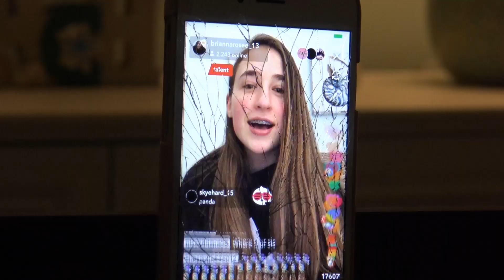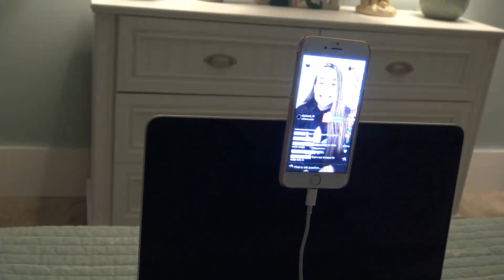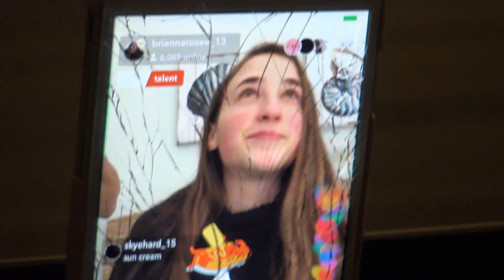I Am So Emotional About This! My First Song Preview and Story Time!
My first official song labeled "One in a Million" will be available on February 9th 2018 on iTunes and Spotify. I have a preview of my song with my vocals in it as well. Hope you enjoy the preview! I was getting emotional when I started talking about how amazing all of you are. I talk about some personal things and then I share some of the behind the scenes of my live.ly which was very fun. Although my dad isn't part of videos anymore he wanted to tell everyone how he feels about me and my singing.